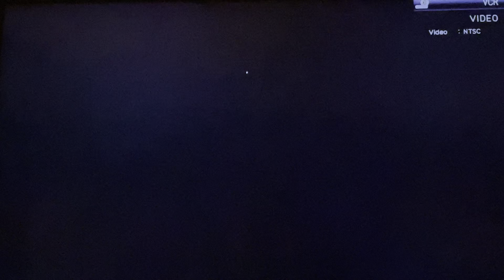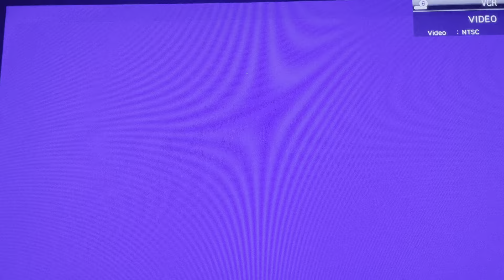Bosch deep sea fishing 2